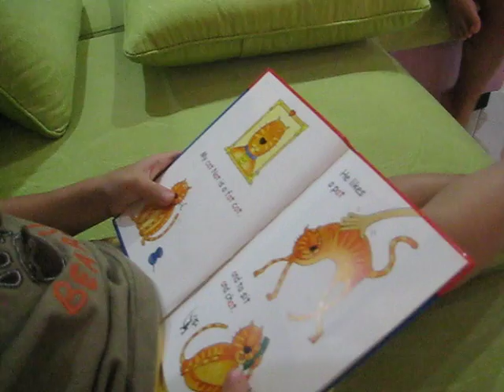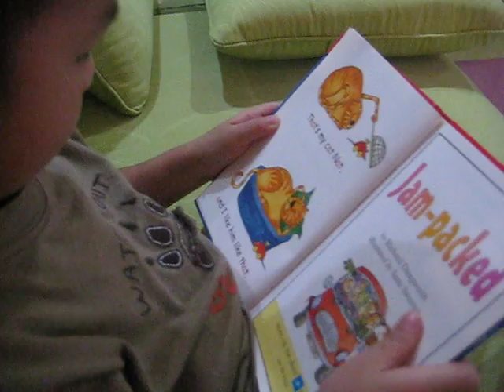Kai reading simple phonics book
Taken on 02-Feb-10. Kai is almost 4yo